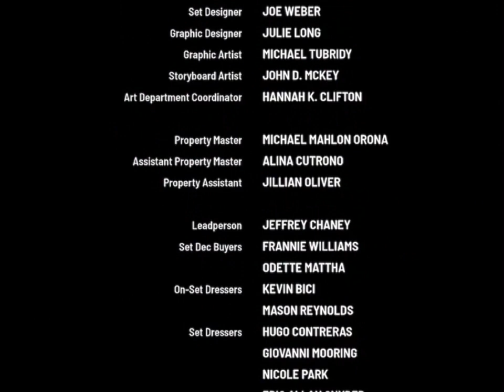Night Swim (2024) End Credits {Edited}